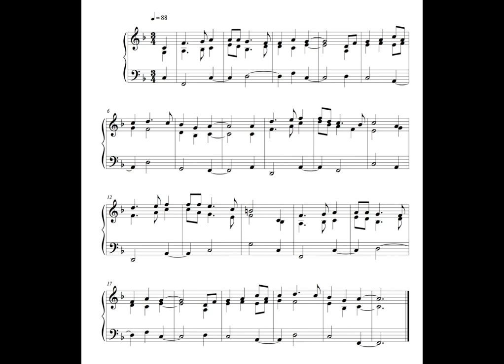Hymn - 20 September 16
'm writing a hymn (or hymn-like piece) every day.

This is the Thirty-ninth written on Tuesday the 20th of September 2016.